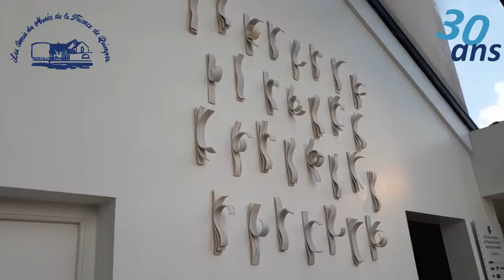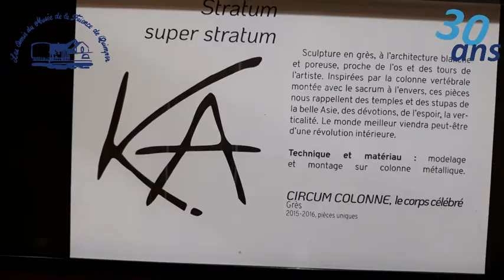Kathy Le Vavasseur - Stratum Super Stratum.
Une exposition temporaire consacrée à la plasticienne : Kathy Le Vavasseur est présentée pour les 30 ans du Musée de la Faïence de Quimper.
Elle est visible jusqu'au 19 septembre 2021.